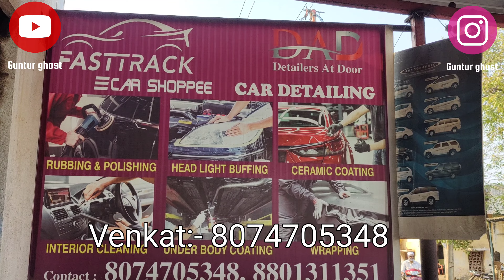తక్కువ ధర కార్ & బైక్ పోలిష్ రుబ్బింగ్ low price bike rubbing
fast track car shappee

name :- venkat

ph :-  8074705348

paid and free promotions are available in@guntur ghost YouTube channel T&C Apply.

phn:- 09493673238